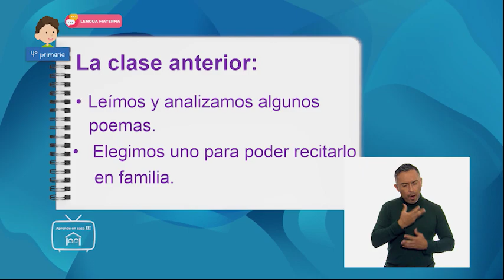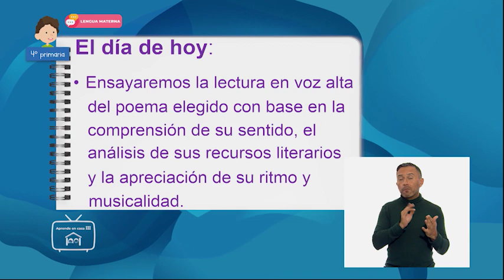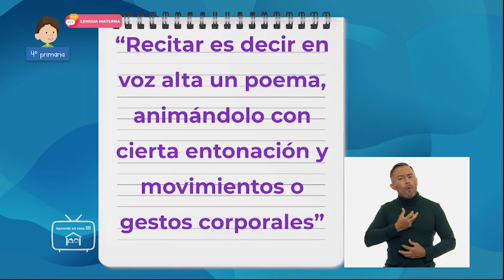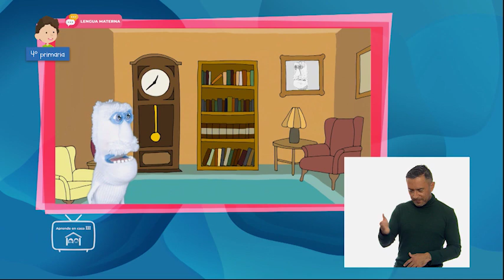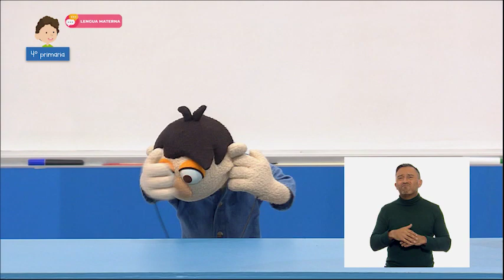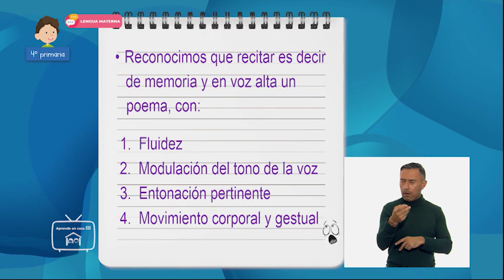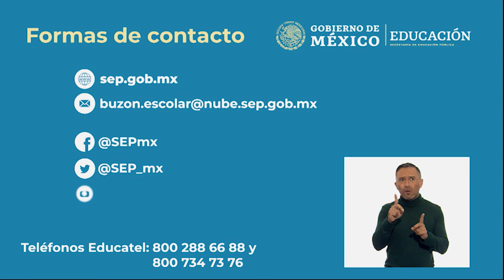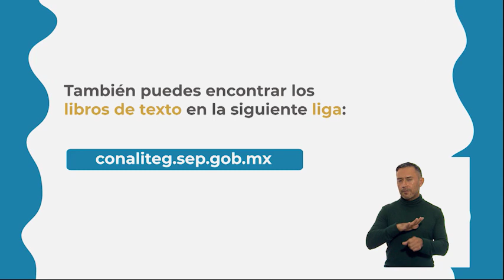4º Primaria - Lengua Materna - Ensayemos nuestro poema con ritmo, musicalidad y movimiento